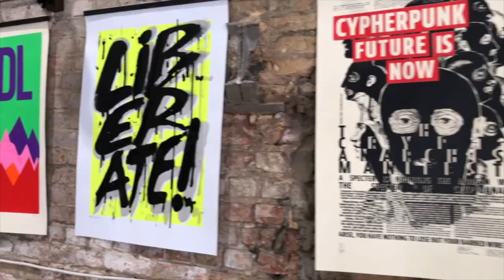Adam Back about Liquid Network at Baltic Honeybadger 2019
Quick chat with Adam Back (CEO of Blockstream) about Liquid Network at Baltic Honeybadger 2019. What it is and why it matters.